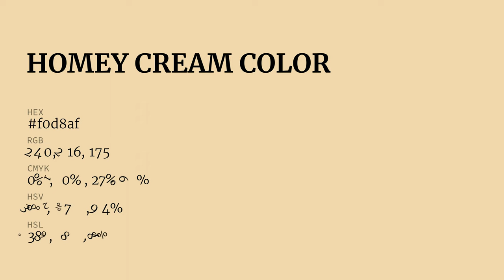Homey Cream color f0d8af hex color - Yellow color - Cool color f0d8af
What color is Homey Cream ? f0d8af hex color - Yellow color - Cool color f0d8af

Hex f0d8af Color Code is also known as Homey Cream color.

Hex f0d8af Color code in RGB color code model is created after adding 94.12% red color, 84.71% green color and 68.63% blue color.
Hex f0d8af Color code in CMYK color (process color) code model is generated after subtraction of 0% cyan, 10% magenta, 27% yellow and 5% black.